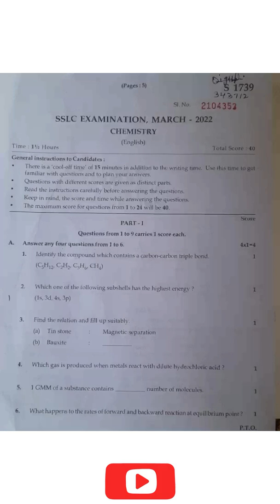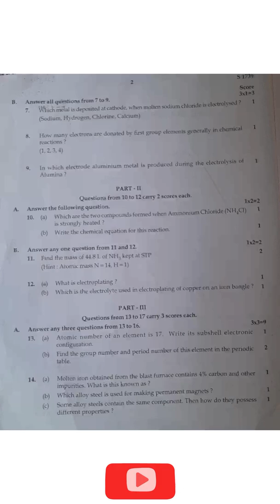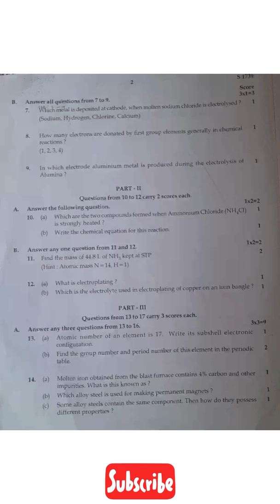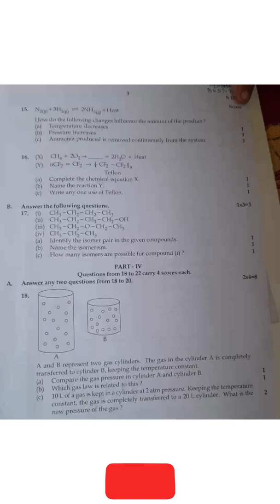SSLC CHEMISTRY QUICK ANSWER KEY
English and Malayalam